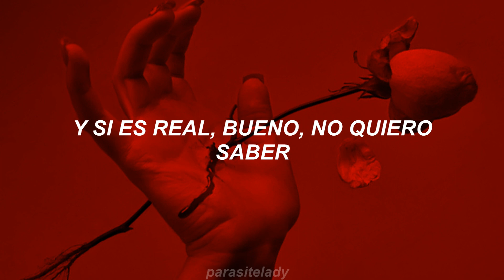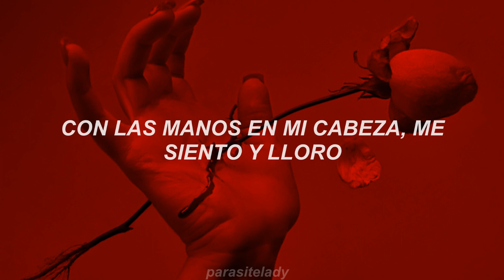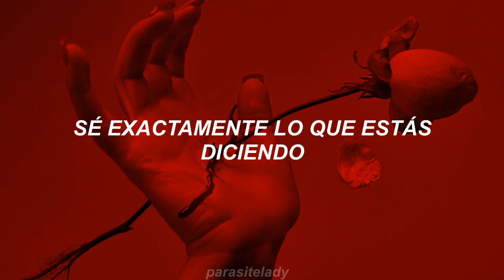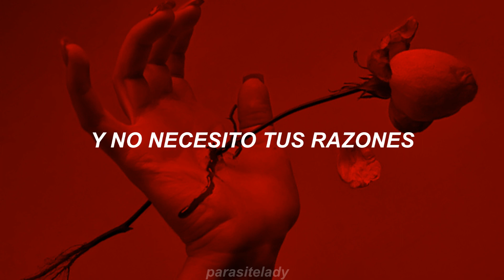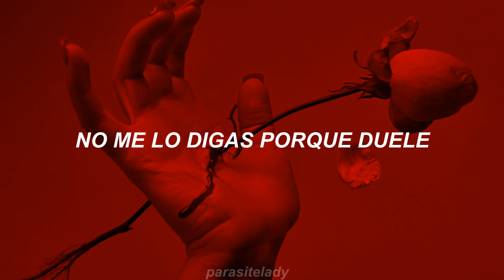New Years Day // Don't Speak (Subtitulado al español)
Artista: NYD
Álbum: DiaryOfACreep, 2018
Compositores: Gwen Stefani, Eric Stefani

Acerca del álbum:
Es un conjunto de seis canciones, en su mayoría con versiones que muestran la amplia gama de influencias que tiene la banda. La vocalista, Ash Costello, dice: "Quiero comenzar diciendo que fue increíblemente difícil reducir esto a las cinco canciones que más quería tocar. Reducirlo a 20 canciones fue difícil y mucho más solo cinco. Se sintió muy importante para mí no solo rendir homenaje a los artistas que dieron forma a quien soy hoy, sino compartirlo".